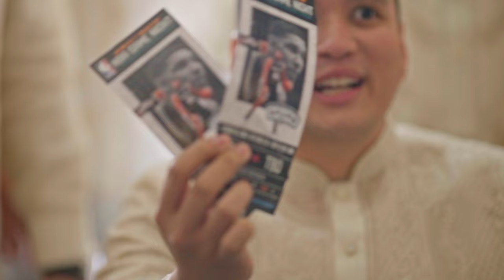Robin & Regine - Wedding at Pasa Tiempo, Montecito | Same Day Edit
“The girl whom I had a crush on back in grade school is now my wife.”

Surprised by how things worked out, Robin found himself marrying his old crush, Regine, which felt surreal. Through life's challenges, they became each other's solid support. With each other by their side, a new chapter full of hope is beginning. The best choice of their lives is just starting.

Videography: Treehouse Story
Photography: Chapter One Studios
Coordination: Dream Events and Coordination
Hair, Makeup and Grooming: Michelle Valentin
Gown for Ceremony: Regine Abuel, Ysabel Abuel
Gown for Reception: Mila De Leon Santiago
Suit: Exclusively His - Shaw
Shoes: Zapateria
Preparation Venue: SEDA Hotel Nuvali
Ceremony Venue: Our Lady of Guadalupe Chapel, Montecito, Nuvali
Reception Venue: Pasa Tiempo, Montecito, Nuvali
Host: Kelvin Galano and Faye De Leon
Event Styling and Florist: Ashley Faye Blooms
Catering: k. by cunanan
Lights & Sounds: XBASE Lights and Sounds
LED / Projector: WABS Lights and Sounds
Band: String Fusion
Cocktails: Victoriano's Garden Café
DJ: Jake Bocanegra and Jaco Nepomuceno
Photo Booth: Baicapture
Invitation and Stationery: Kaliwete Creatives and Cheline Abuel
Monogram: JD Originals
Souvenirs: Mayfair and Co.,  Calme Scented Candles, DMNJC Native Handicrafts, Knots in Ropes
Coffee Cart: Firefly
Wedding Rings: Mila Alarilla
Engagement Ring: Central Jewelry